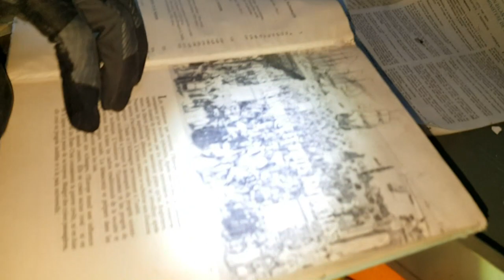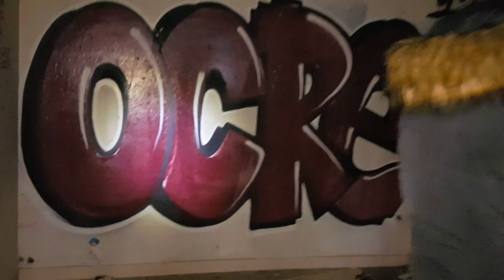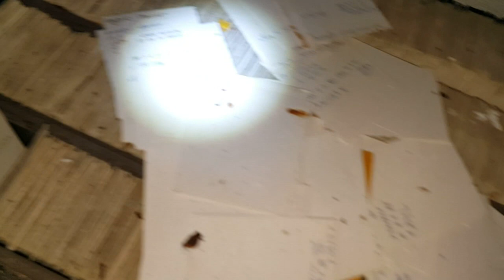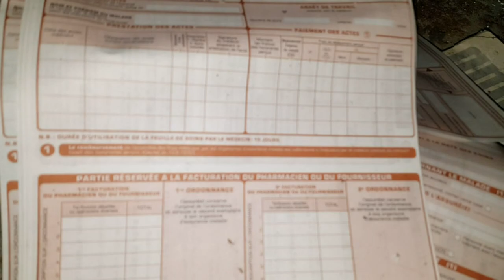URBEX TV#24 VISITE D'UN HÔPITAL BIENTÔT DÉTRUIT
Salut les amis pour cette vidéo nous sommes entré dans un hôpital abandonné.

BIENVENUE dans la FAMILLE des URBEXEURS

Cette hôpital est a l abandon depuis plusieurs année mais la mairie
a décidé de tout cassé pour pouvoir construire des logement donc dedans c est asse le bordel.

salut a tous et toutes pour ceux que sa intéresse je vais vous mettre quelque lien de matériel pas trop chère pour filmer vos urbex ou faire des photos et quelque équipement en plus a ne pas manquer bonne journée.